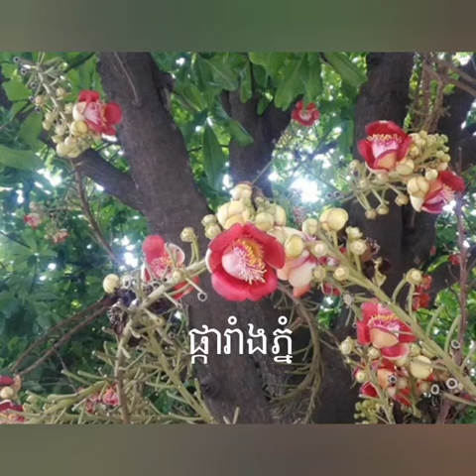beauty flowers( so the name of flower )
ប្រភេទផ្កាមួយចំនួនស្រស់ស្អាត
ដើម្បីទទួលបានវីដេអូថ្មីៗ🙏🙏🙏អរគុណច្រើន